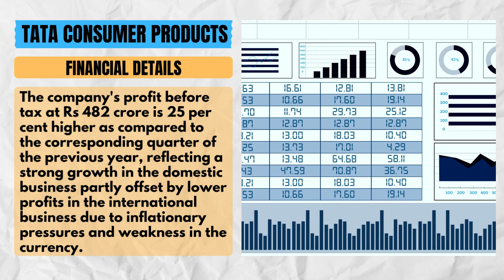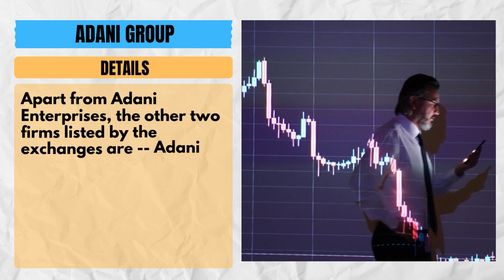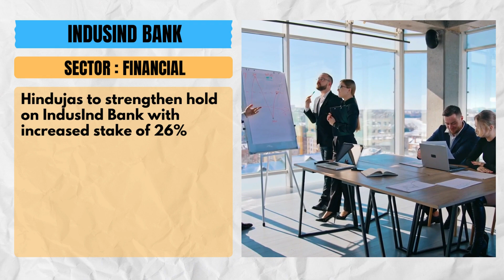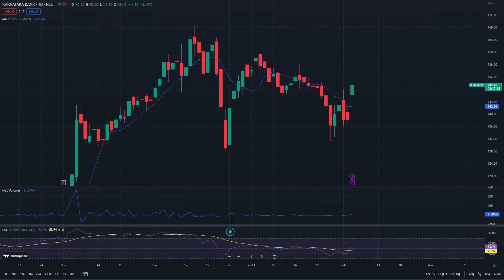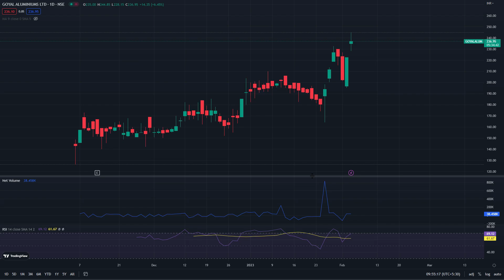Today's Share Market News | Adani Group Turmoil Continues, Tata Consumer Products Results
Indian Stock Market Update for 3rd of February 2023 covering some of the most important news for today related to the Indian Stock Markets followed by today's Market Movers that have shown exceptional price action. Watch now for your daily dose of Share Market News.

0:00 INTRODUCTION
0:10 TATA CONSUMER PRODUCTS
1:20 ADANI GROUP
1:55 INDUSIND BANK
2:42 INOX GREEN ENERGY SERVICES
3:02 BERGER PAINTS
3:18 MARKET MOVERS